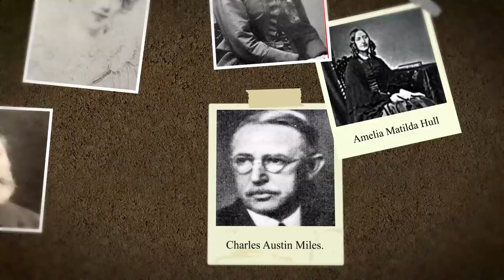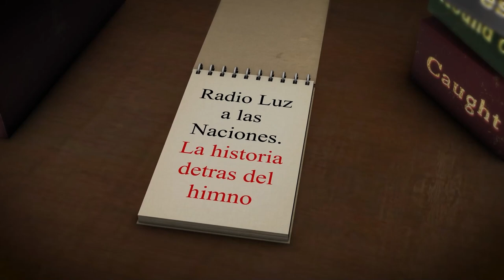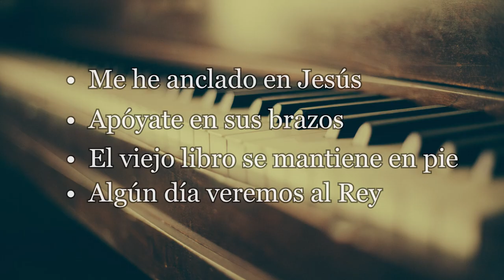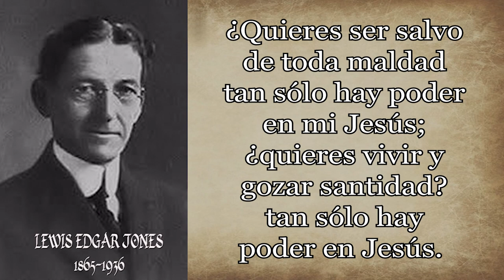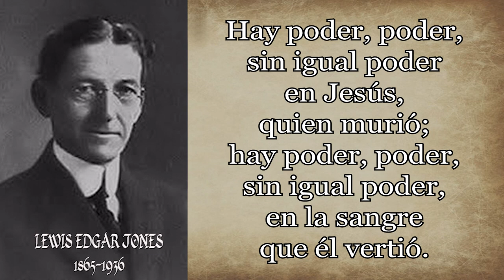241-LEWIS EDGAR JHONES HAY PODER EN JESÚS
Himno: Hay poder en Jesús
Autor: Lewis Edgar Jones

Lewis Edgar Jones nació el 8 febrero de 1865 en Yates City, Illinois, y murió el 1 de septiembre de 1936 en Santa Barbara, California.

Creció en una granja en las afueras de Davenport, Iowa, hasta que se fue a los 21 años.

Jones se graduó en el Instituto Bíblico Moody de Chicago, Illinois, en la misma clase que el evangelista Billy Sunday.

También escribió bajo varios seudónimos

Lewis Edgar Jones escribió casi 200 himnos durante su vida, muchos de los cuales todavía se cantan a diario en iglesias cristianas de todo el mundo.
Algunas de sus obras incluyen:
• Me he anclado en Jesús
• Apóyate en sus brazos
• El viejo libro se mantiene en pie
• Algún día veremos al Rey
y su himno más popular es: Hay poder en la Sangre.
Como la mayoría de sus canciones, esta fue escrita después del discurso conmovedor de un predicador, en esta ocasión después de escuchar un mensaje sobre el Poder en la sangre de Jesús en un campamento en Mountain Lake, Maryland.

Esta canción y otras que escribió siguen resonando en iglesias de todo el mundo. El hombre modesto no sabía que su pasatiempo de escribir himnos sería su legado más perdurable.

A continuación, damos paso a la lectura y canto del himno:
Hay poder en Jesús

¿Quieres ser salvo de toda maldad
tan sólo hay poder en mi Jesús;
¿quieres vivir y gozar santidad?
tan sólo hay poder en Jesús.

Hay poder, poder, sin igual poder
en Jesús, quien murió;
en la sangre que él vertió.

¿Quieres ser libre de orgullo y pasión?
¿quieres vencer toda cruel tentación?

¿Quieres servir a tu Rey y Señor?
ven y ser salvo podrás en su amor,